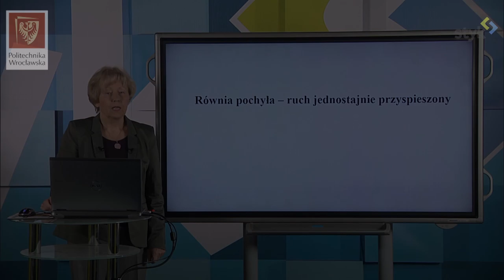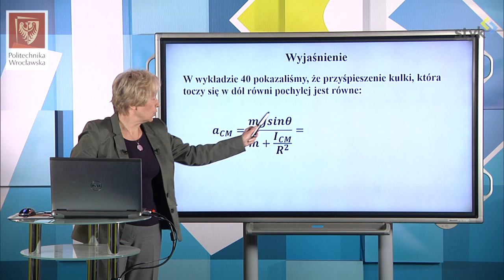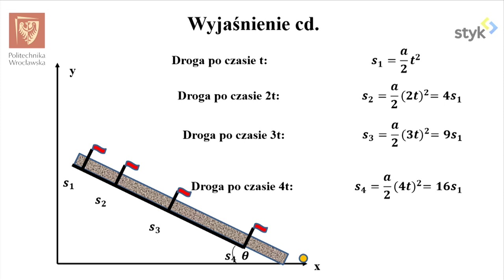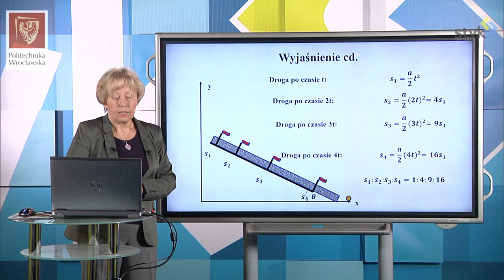Fizyka I dośw. 11 - Równia pochyła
Fizyka I doświadczenie 11 - Równia pochyła: ruch jednostajnie przyspieszony.